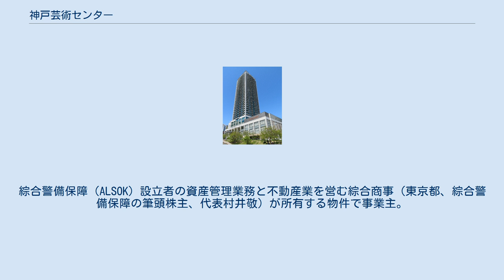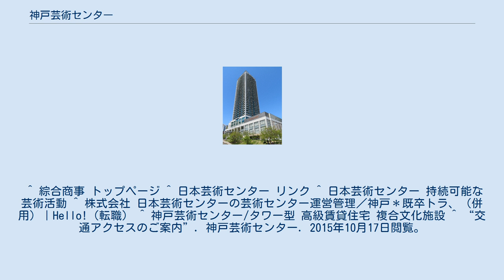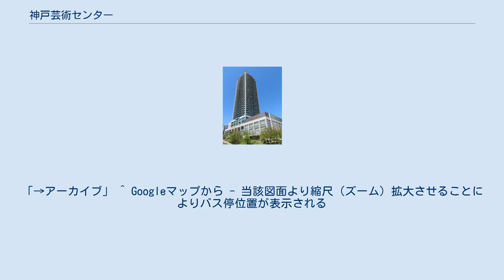神戸芸術センター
神戸芸術センター 神戸芸術センター（こうべげいじゅつセンター）は、兵庫県神戸市中央区の新神戸にあるホール・劇場。
綜合警備保障（ALSOK）設立者の資産管理業務と不動産業を営む綜合商事（東京都、綜合警備保障の筆頭株主、代表村井敬）が所有する物件で事業主。
株式会社日本芸術センターが運営管理する。
 2008年完成で、神戸の新しい芸術・文化の拠点と位置づけられている。
新神戸駅から徒歩4分の位置で、近隣には新神戸オリエンタル劇場がある。
同じ中央区内には、神戸国際会館こくさいホールや神戸文化ホールもある。
なお兵庫県内には同様の施設として県の関係団体が運営する兵庫県立芸術文化センター（2005年、西宮市）がある。
 ホール設置ピアノとしては、ベーゼンドルファー・モデル290、ブリュートナー、プレイエル、ベヒシュタイン、カール・ザウター・ピアノフォルテマヌファクトゥーアの5台が設置されている。
一般的とされる、スタインウェイは設置されない。
 地上37階建て。
高層階はマンションになっている点では、神戸アートビレッジセンターと同じである。
 ^ 綜合商事 トップページ ^ 日本芸術センター リンク ^ 日本芸術センター 持続可能な芸術活動 ^ 株式会社 日本芸術センターの芸術センター運営管理／神戸＊既卒トラ、（併用）｜Hello!（転職） ^ 神戸芸術センター/タワー型 高級賃貸住宅 複合文化施設 ^ “交通アクセスのご案内”. 神戸芸術センター. 2015年10月17日閲覧。
「→アーカイブ」 ^ “布引・新神戸駅周辺市バスのりばMAP (PDF)”. 市バスのページ. 神戸市交通局. 2015年10月17日閲覧。
「→アーカイブ」 ^ Googleマップから - 当該図面より縮尺（ズーム）拡大させることによりバス停位置が表示される